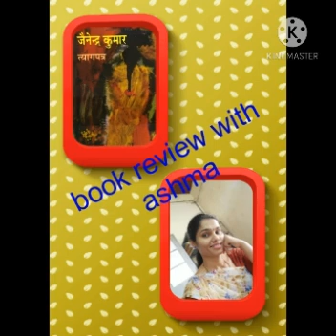त्यागपत्र - जैनेंद्र कुमार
उपन्यास में भाग्यहीन युवती की कथा के साथ एक जज के अंतर्मन का द्वंद्व को जैनेंद्र जी ने दर्शाने का प्रयास किया है